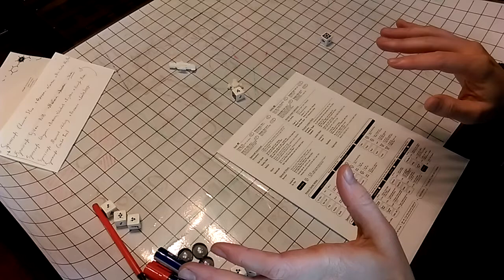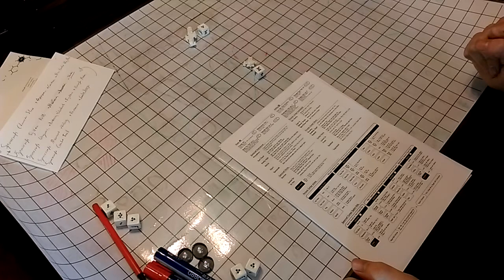14) Spacecraft Movement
For more information on this project & to download the Character Sheets,